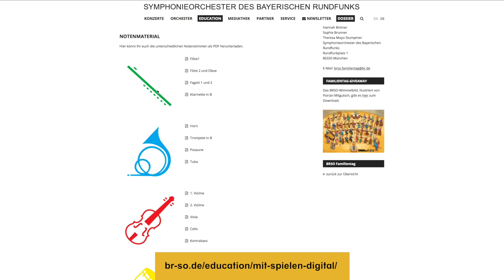mit.spielen: Werdet Teil des virtuellen BRSO!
Das BRSO lädt euch im Rahmen des Familientages am 1. Mai 2021 ein, Teil des virtuellen Orchesters »mit.spielen digital« zu werden. Alle können dabei sein, ob die ganze Familie, Großeltern mit Enkeln oder das WG-Quartett (sofern es die Infektionsschutzmaßnahmen erlauben). Bis zum 11. April  habt ihr die Möglichkeit, eure Videoclips dazu einzuschicken. Und dann werden wir zusammen beim Familientag die „Stadthymne“ Münchens „Solang der Alte Peter“ musizieren. Unsere Harfenistin Magdalena Hoffmann erklärt euch, wie es geht - uns sollten noch Fragen offen sein: Hier findet ihr alle Noten und Infos zum Mitmachen und Tipps & Tricks für die Aufnahme:

Wir freuen uns auf eure Einsendungen!!